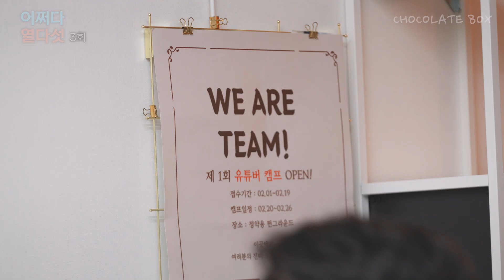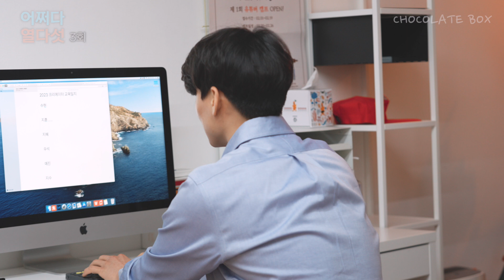(ENG)어쩌다 열다섯 EP.03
신나는 크리에이터 캠프 그 첫 날!🔥🔥
아이들은 각자의 이야기를 하며 설렘 가득이다.
수현도 기대감 속에서 멘토링 준비를 한다.
과연 이 일주일 동안 아이들은 꿈을 향한 길을 찾을 수 있을까❓😍
✔️매주 금요일 저녁 6시 새로운 에피소드 공개!

• [Playlist] 봄봄봄🌸 무...